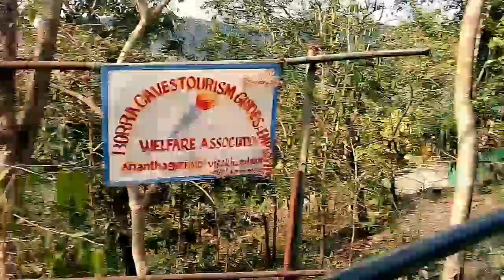BORRA CAVES || STAY HOME STAY SAFE || SOUBIK VlOGS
BORRA CAVES WITH SOUBIK

EP 6

This music create by - Sillian Bro

Support

SPECIAL THANKS - Sillian Bro